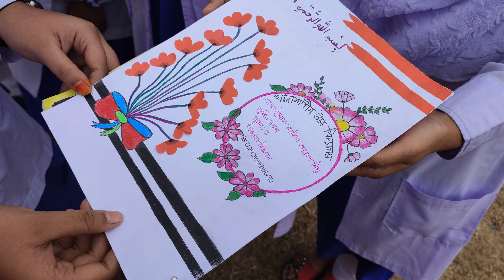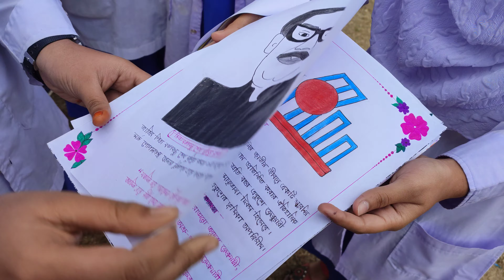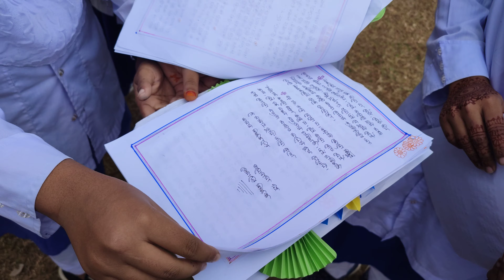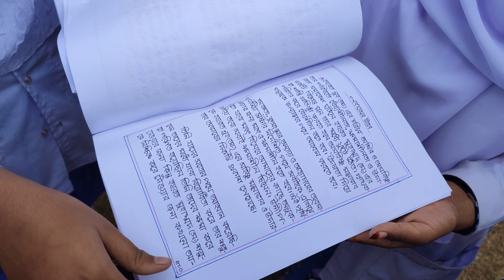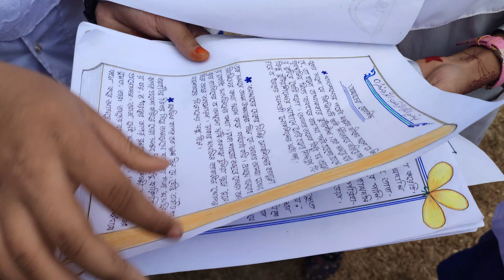খালাশপীর উচ্চ বিদ্যালয়ের শিক্ষার্থীদের অসাধারণ কিছু লেখা ,Square Channel